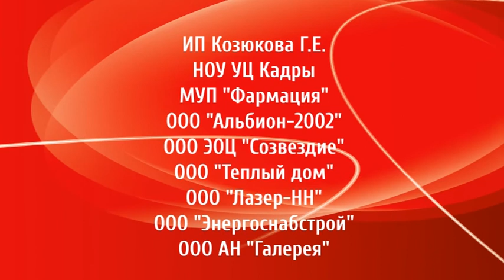Связист информ янв 2014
Подключить цифровое ТВ и получить телевизор в подарок! Если вы думаете, что такого не бывает, то сильно ошибаетесь. «Неожиданно!» - скажете вы. Именно таким неожиданным событием стало вручение ЖК-телевизора от компании «Связист» для Лединой Галины Германовны, которая стала 1000-ым абонентом подключившим услугу цифровое телевидение.